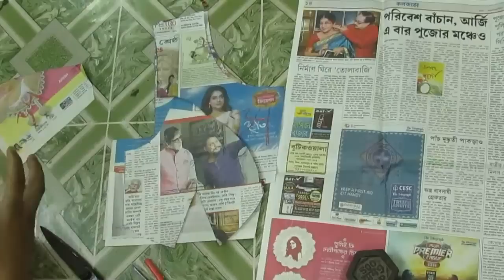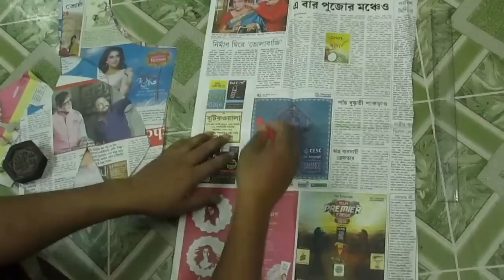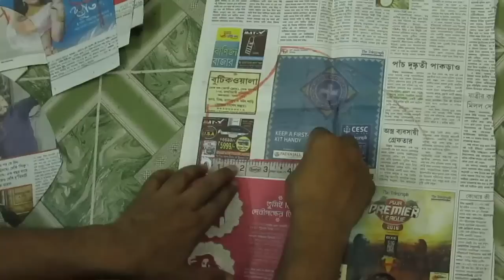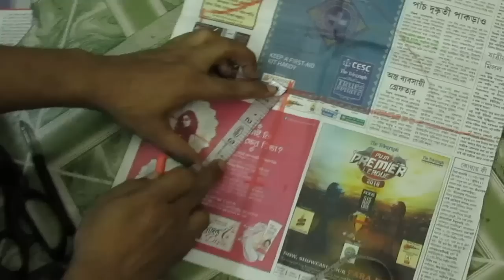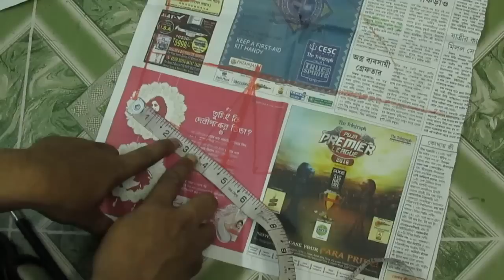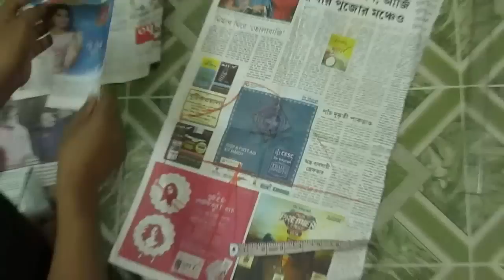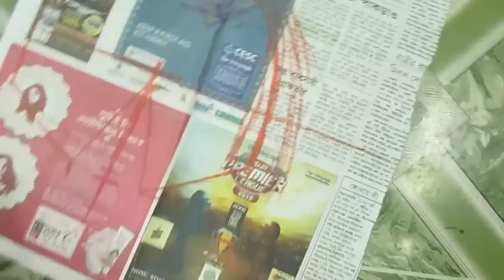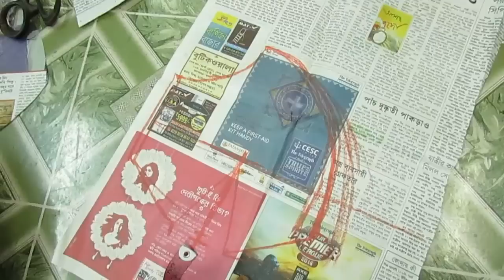How to Make any Size of Single Katori Pattern/ Secret Formula part 1 of 2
This Video About How to Make any Size of Single Katori Pattern/ Secret Formula part 1 of 2    So Watch This Video .You Can Learn 100% Perfect Like Professionally Work.It Course are Free ,and Subscribe my Channel Free. And more video  please visit